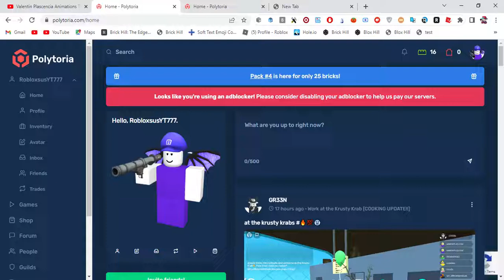FINALLY MY POLYTORIA ACCOUNT IS BACK